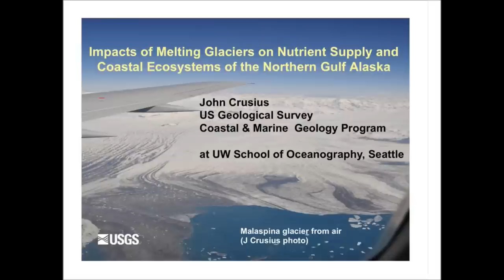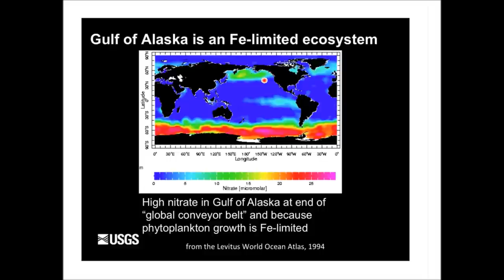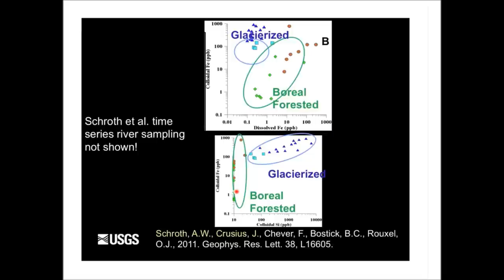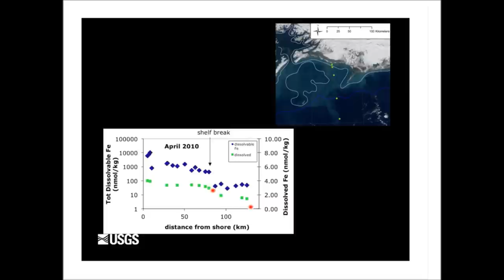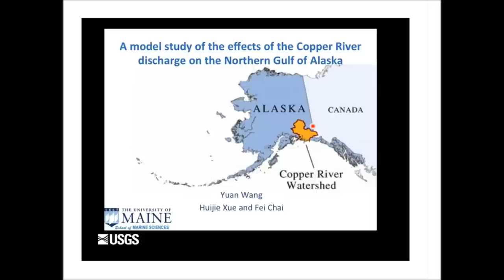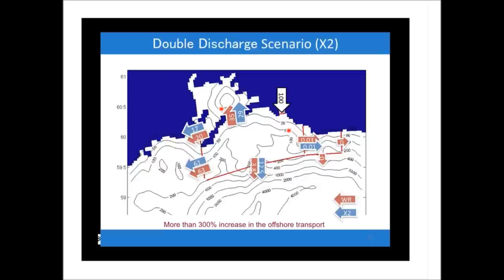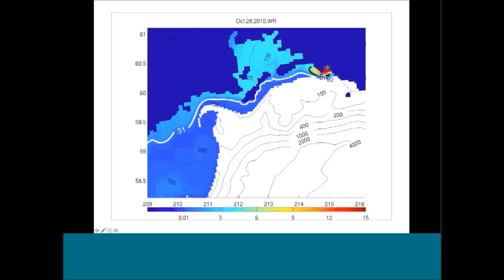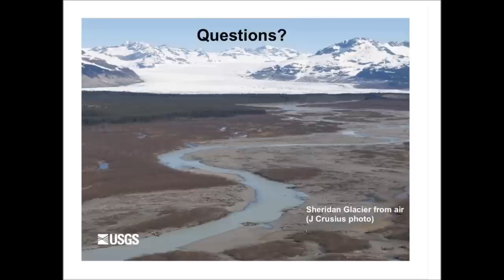Impacts of Melting Glaciers on Gulf of Alaska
The northern Gulf of Alaska (GoA) maintains a productive ecosystem, with commercially important fisheries. Virtually all of the many glaciers that line the northern GoA coast are retreating, yet the impacts on the marine ecosystem are poorly understood. This project carried out a set of frequent field observations in a network of tributaries of the Copper River, the single largest source of fresh water to the GoA (and a watershed with substantial glacial coverage). We also carried out a set of research cruises on the continental shelf and slope to the south. Iron is a nutrient that limits biological productivity in parts of the GoA, while nitrate is limiting in nearshore areas.